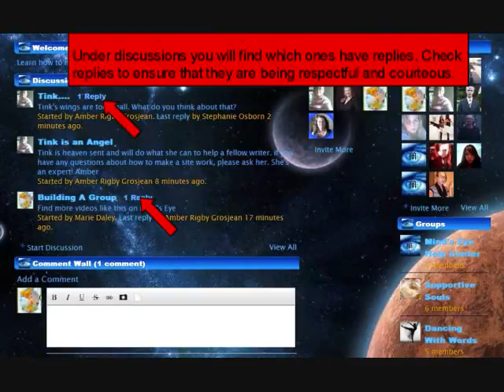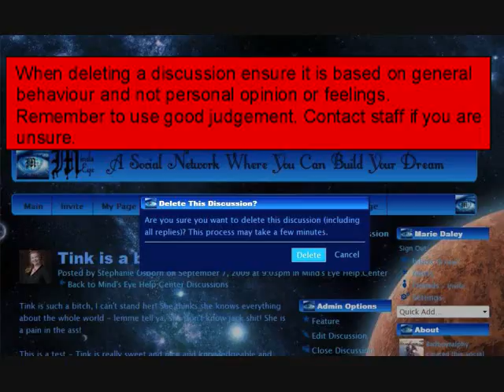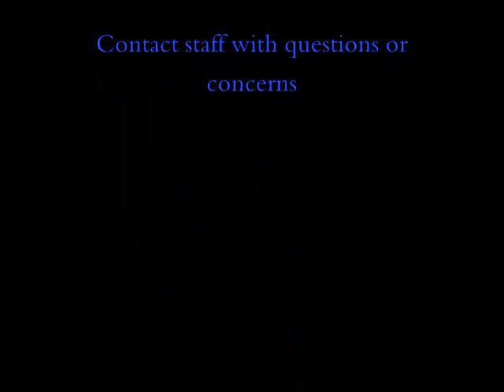Managing Ning Groups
Tips on how to manage and promote your Ning Group